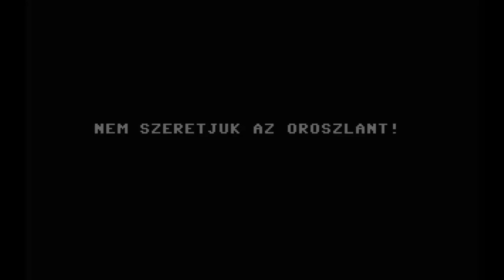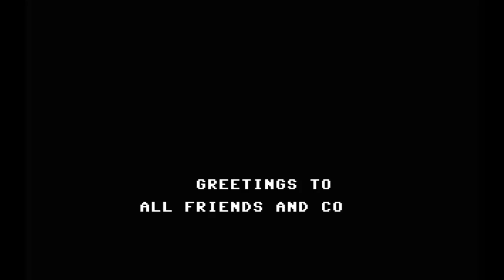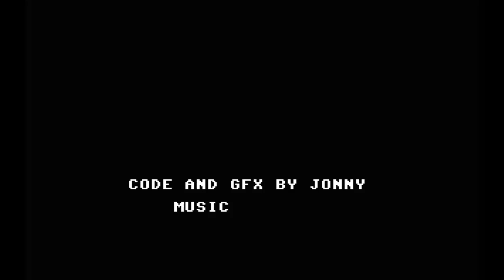Nem Szeretjuk Az Oroszlant! (demo) - C64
IDEAL (1999)
Code & Gfx: Jonny
Msx: Randy